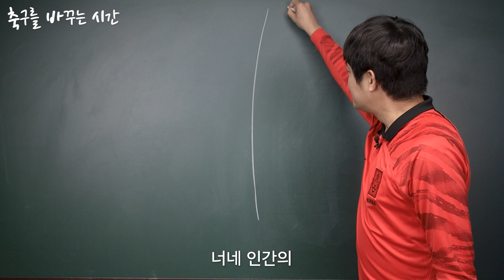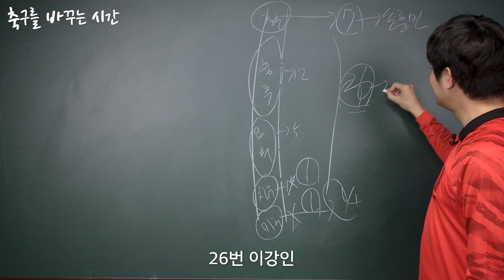손흥민 이강인 김민재 | 축.바.시 EP.3